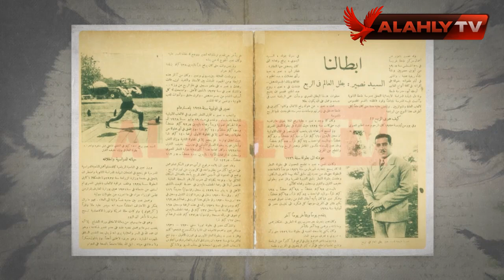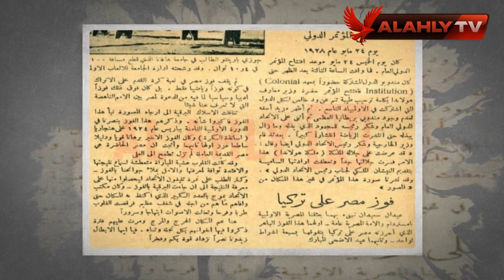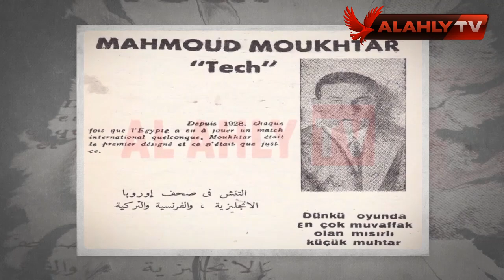دور أبطال النادي الأهلي في رفع إسم مصر عالميا